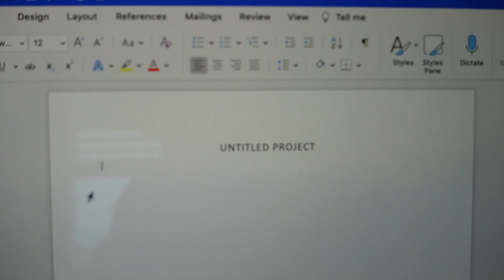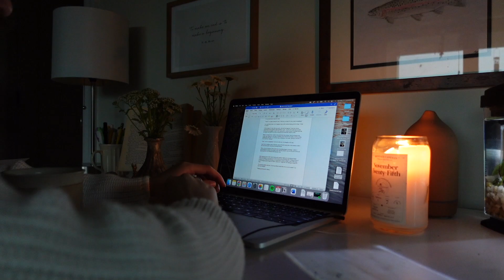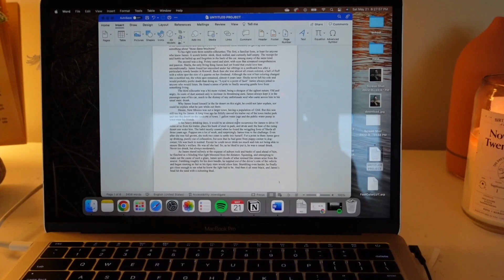I'M WRITING A BOOK ep. 2 || confronting feelings of inadequacy and discomfort...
Hello my friends! Welcome to another video in the series “I’m Writing a Book”. I was definitely struggling with some feelings of inadequacy this first week, and rather than hide it I thought I would spend the video embracing it! Let this be a sign to push through your discomfort sometimes!

Interested in more content from me? or head over to my instagram for more.